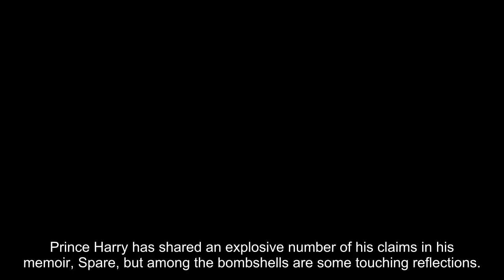Prince Harry reveals love for Princess Kate in touching moment in Spare book